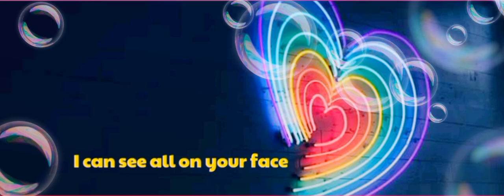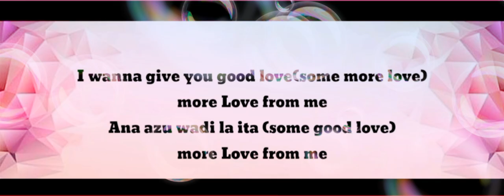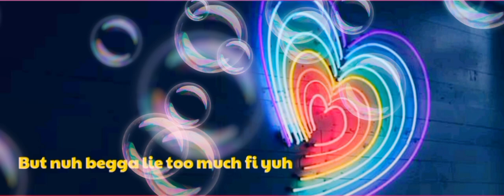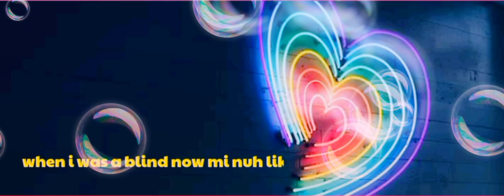MORE LOVE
MORE LOVE (Official Audio) By Jonny Bee.
Second Audio from --GOOD LIFE EP--
Audio_Producer(Shako)
Video_Producer(Joavan)